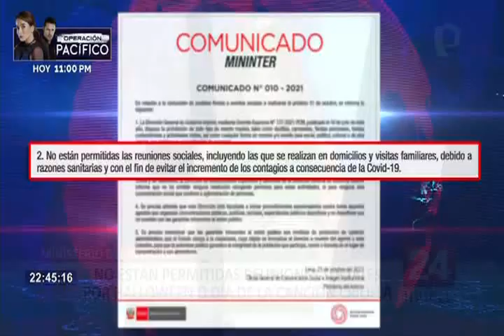Mininter: cualquier fiesta por Halloween o Día de la canción criolla está prohibida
Advertencia. Con el objetivo de evitar contagios por Covid-19, el Ministerio del Interior dispuso la prohibición de eventos, reuniones sociales y fiestas el domingo 31 de octubre, fecha en que se celebra el Día de la Canción Criolla y Halloween.

En el comunicado del Mininter también se advierte que no han emitido ninguna resolución otorgando permisos para llevar a cabo algunas actividades que concentren aglomeración de personas, ante las numerosas convocatorias de este tipo de fiestas propaladas por redes sociales.

"En cumplimiento de esta norma y ante el anuncio sobre la realización de fiestas de celebración del Día de la Canción Criolla y de Halloween, la Dirección de Autorizaciones Especiales y Garantías de la Dirección General de Gobierno Interior informa que no ha emitido ninguna resolución otorgando permisos para estas actividades, ni para ninguna otra concentración social que conlleve a aglomeración de personas", reza el documento.

El Ministerio del Interior advirtió que están facultados a iniciar procedimientos sancionadores contra todos aquellos que organicen concentraciones públicas, políticas, sociales, espectáculos públicos deportivos y no deportivos que no cuenten con las garantías inherentes al orden público.